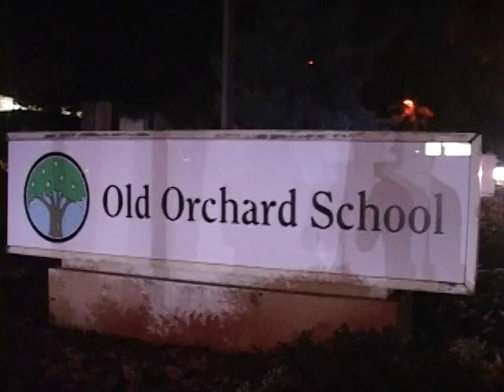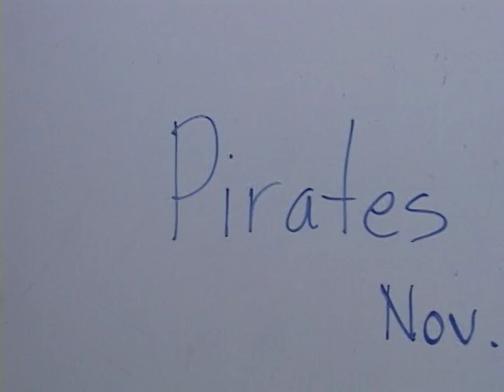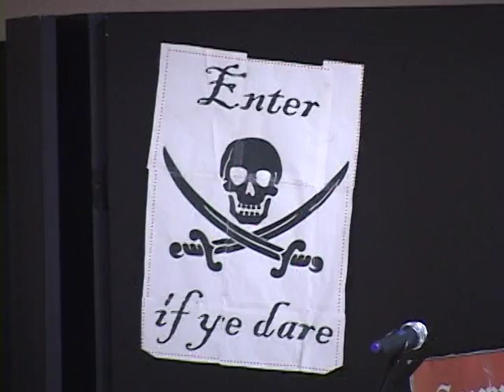Old Orchard School Class of 2019 - 3rd Grade Play - Pirates All Are We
Presented at Old Orchard School on November 6th, 2013